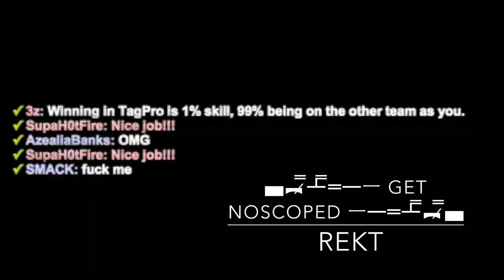FIume's 2nd Montage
Music is:

Sleepwalking (Just A Gent Remix) - The Chain Gang of 1974